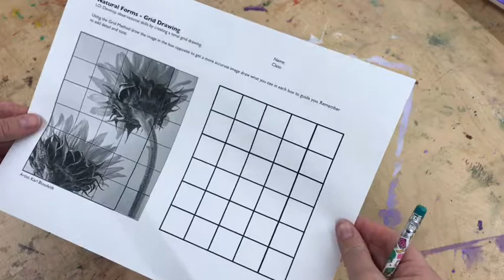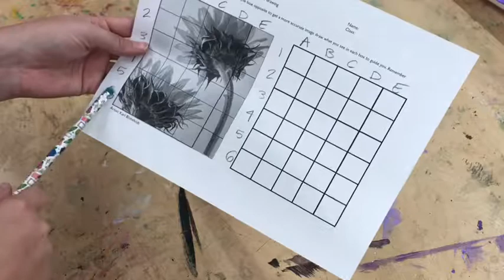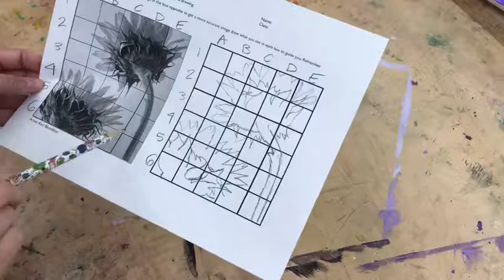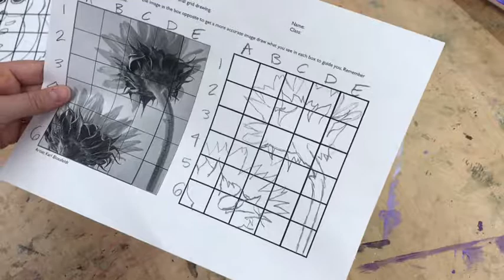Grid Drawing Practice